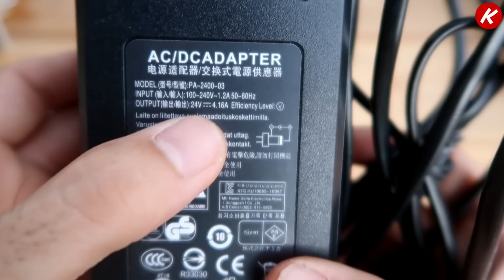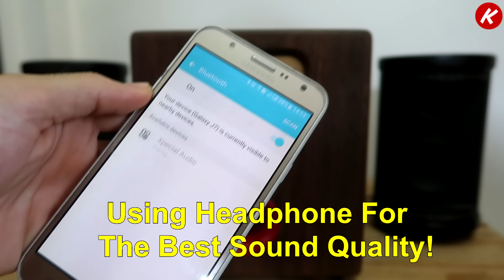DIY Subwoofer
- How To Make A Waterproof Bluetooth Speaker Using Plastic Pipe And Simple Tools
- DIY 2.1 Bluetooth Speaker Using 100W Subwoofer:
- How To Make Boombox Bluetooth Speaker Using Pipe Plastic (New Version)
- How To Make Boombox Bluetooth Speaker From Pipe Plastic: